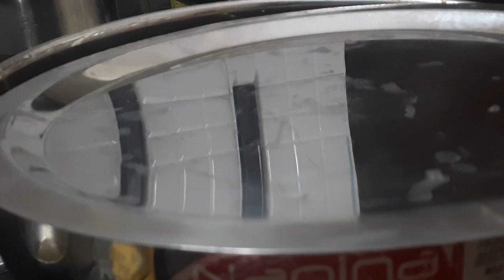నాన్ వెజ్ ప్రియులు హోటల్ కి వెళ్లినప్పుడు ప్రతి ఒక్కరు ఆర్డర్ చేసే కూర😋పక్కా హోటల్ స్టైల్ లో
నాన్ వెజ్ ప్రియులు హోటల్ కి వెళ్లినప్పుడు ప్రతి ఒక్కరు ఆర్డర్ చేసే కూర😋పక్కా హోటల్ స్టైల్ లో Chicken Butter Masala Recipe 👌@anushapraneethchannel